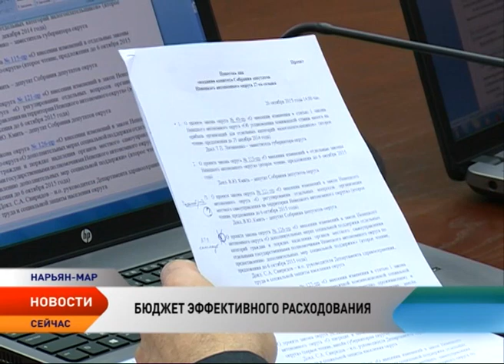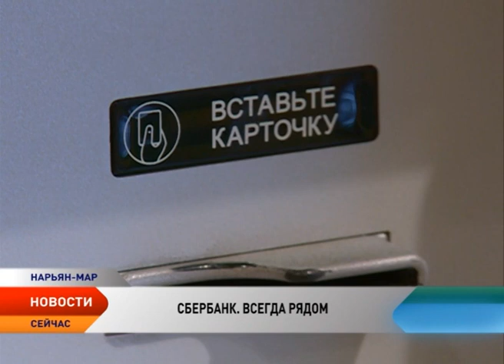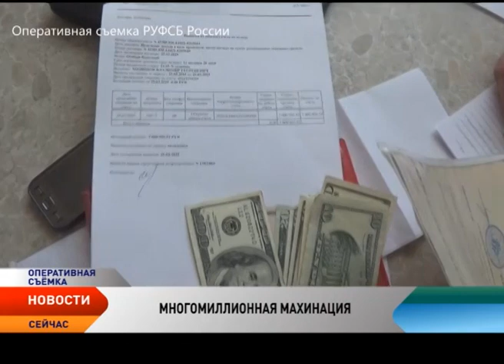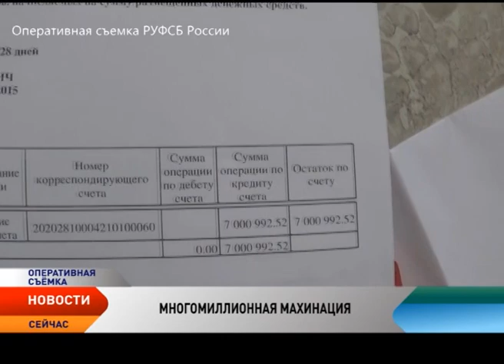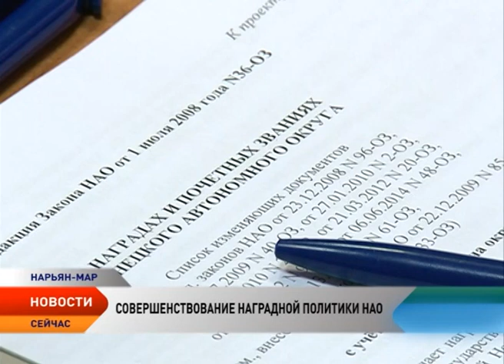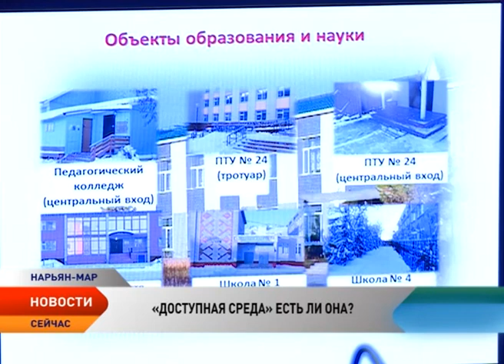Новости Ненецкого округа от 12.11.2015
Новости Ненецкого округа:

Финансовая история. Сбербанк России празднует очередной день рождения.

«Напряженный» бюджет. Главный финансовый документ Ненецкого округа вынесли на публичные слушания.

Экстремальный маршрут. ОНФ подвел итоги реализации в регионе госпрограммы «Доступная среда».

Расширили список. В Ненецком округе для жителей Заполярья увеличат количество наград и званий.